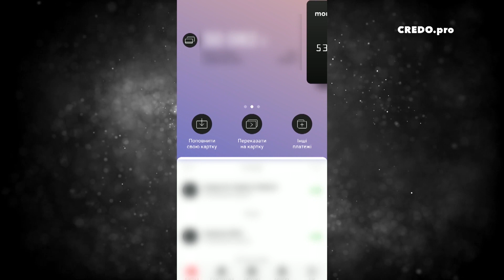Чому держава повинна оберігати і захищати сім'ю?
Отець Юрій Блажиєвський, головний редактор журналу «Скинія», представляє цикл відеокатехиз під назвою «Декалог+», присвячений поясненню Божих Заповідей на базі молодіжного катехизму Youcat.
Сьогодні отець продовжує роздуми над четвертою заповіддю: «Шануй батька твого й матір твою».